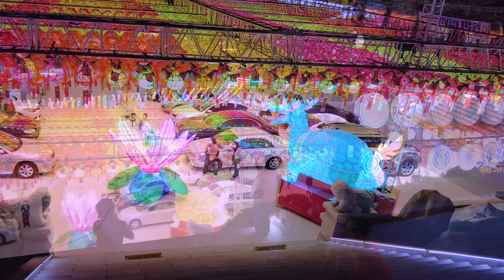최고의 장엄한 연등축제 [부산 삼광사] 불기 2566년 부처님 오신날 봉축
[부산  삼광사] 불기 2566년 부처님 오신날 봉축 연등축제
부처님 오신날을 축하하고 기리기 위하여 영상을  담아보았읍니다.